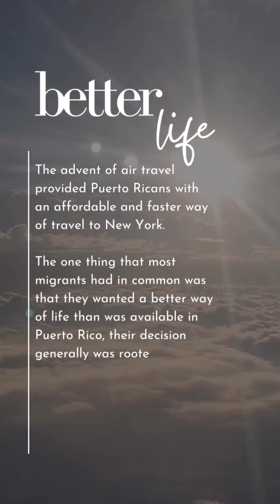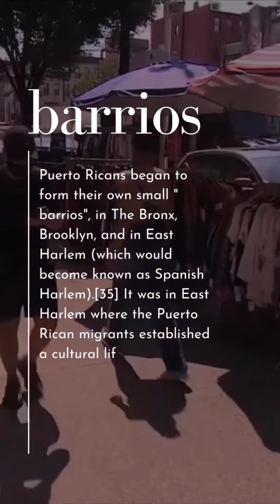THE HISTORY OF NUYORICANS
In keeping with Puerto Rican Heritage Month, here’s a little history behind the nuyorican movement.